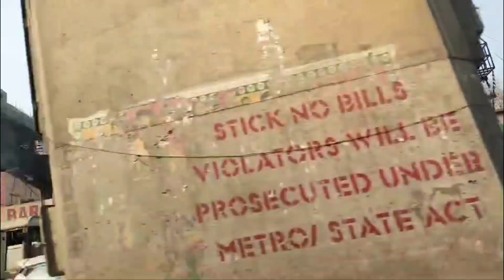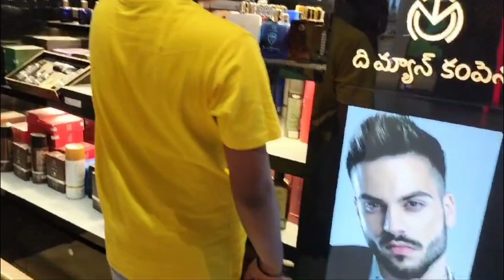Lulu Mall in Hyderabad//കൂടെ അമ്മയും നിഖിലും 🥰🥰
happiest moment 🥰🥰🥰